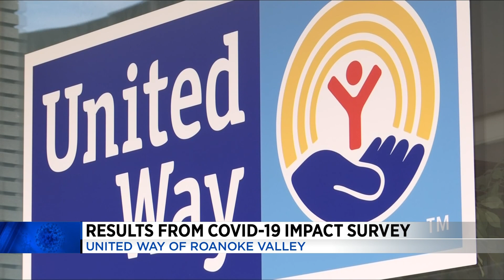Survey shows how COVID-19 impacted childcare, mental health for Roanoke Valley families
A new survey is shedding light on how the coronavirus is impacting community members in the Roanoke Valley.